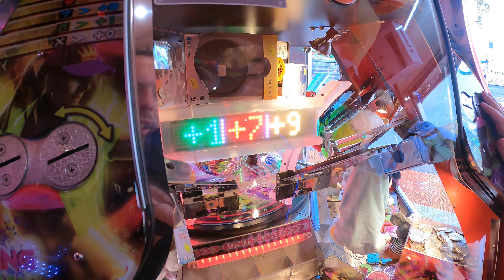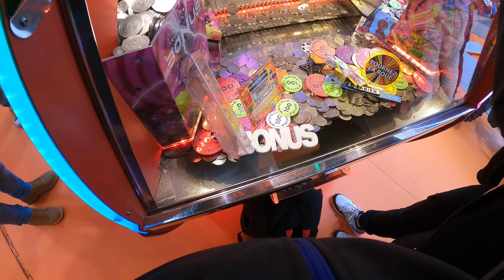On mise 70 euros chez Whiscoco à Rouen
Bonjour amis abonnées,
Voici la surprise !
Combien aura t on de points pour 70 euro de mise et aurons nous des super cadeaux grâce aux plaquettes à code barre. ?
N'hésite pas à nous rejoindre pour nos avant première:
Instagram: le casino de benoit et Léa
Facebook : le casino de benoit et Léa
Snap : Benetlele
prochaine épisode dimanche 13h !